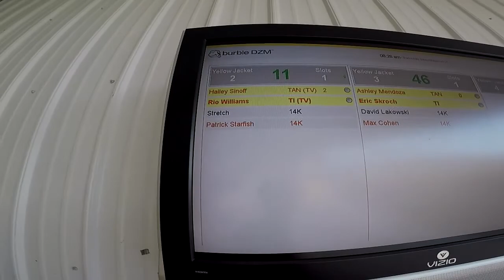Hailey Sinoff's Tandem skydive!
Hailey Sinoff's tandem skydive on Saturday, September 1, 2018 with Rio Williams #2.